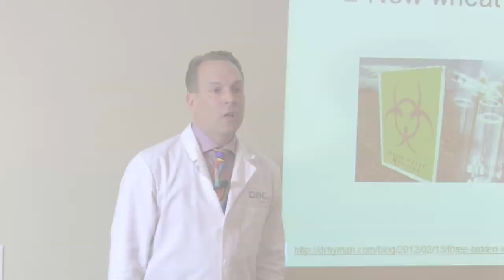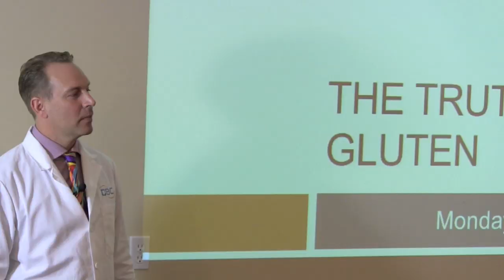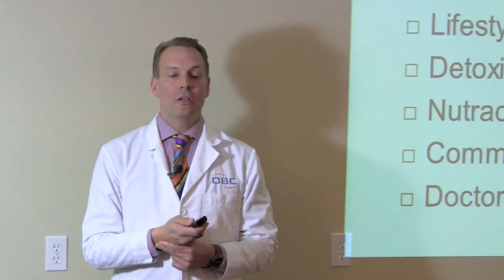The Truth about Gluten - Trailer